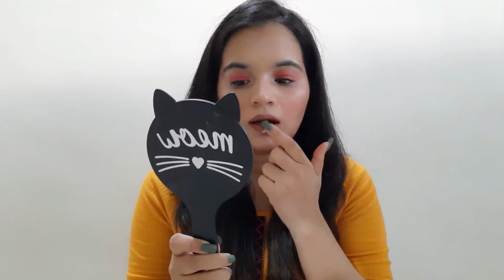Simple Makeup look for beginner using one brush || PAC Brush Review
Hi Guys,

In this, I am trying to create a makeup look using only one brush. hope you guys like it.

Product used-

Maybelline New York Fit Me Matte+Poreless Liquid Foundation Tube - 128 Warm Nude

L.A. Girl Pro Conceal HD - Classic Ivory

Maybelline New York Fit me Loose Finishing Powder - 15 Light

NYX Professional Makeup Off Tropic Shadow Palette - Hasta La Vista

SUGAR Contour De Force Mini Blush - 01 Peach Peak (Soft Peach Pink)

Lakme 9 To 5 Primer + Creme Lip Color - CP11 Dusty Orange

Smriti Singh